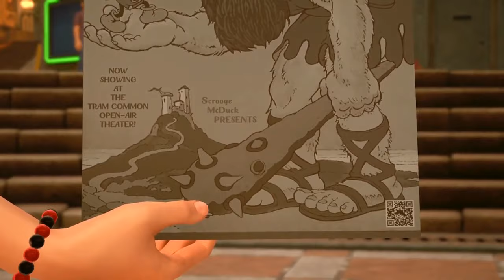Kingdom Hearts 3 - Scrooge McDuck Cut scenes + Credit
To me, Scrooge was one of the best things in Kingdomhearts 3 ^0^.

So have only his Cut scenes plus the Ending credit scene ♥